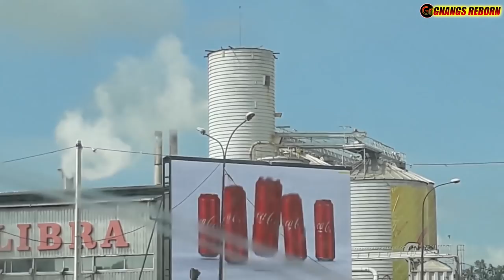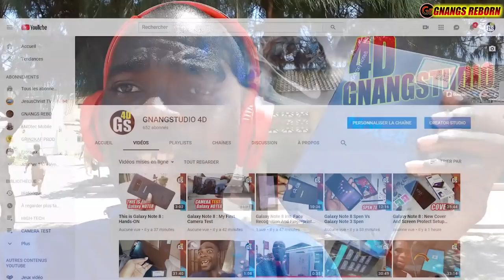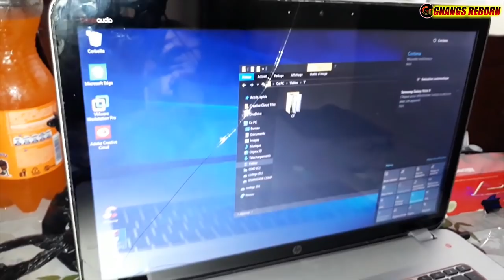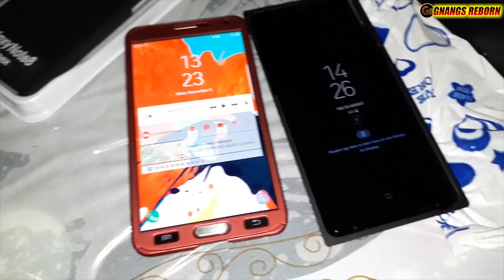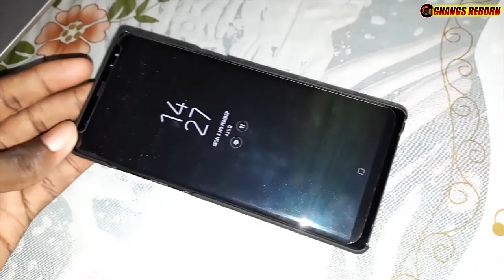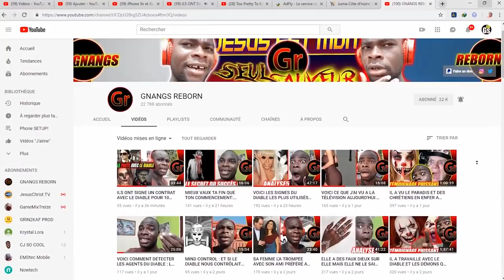J'AI ACHETER LE SAMSUNG GALAXY NOTE 8 POUR VOUS : VLOG #2 | GNANGS REBORN